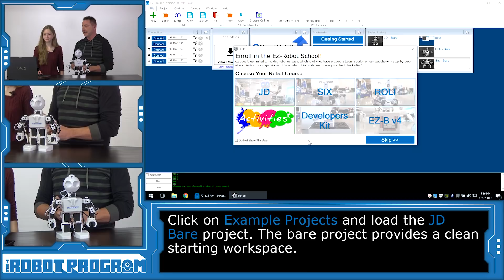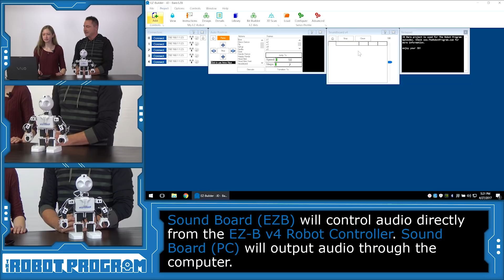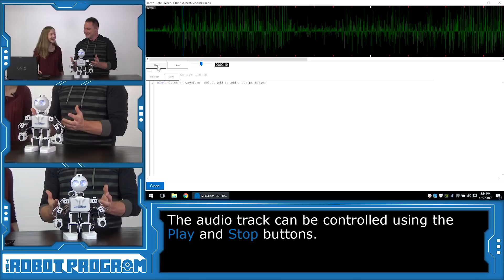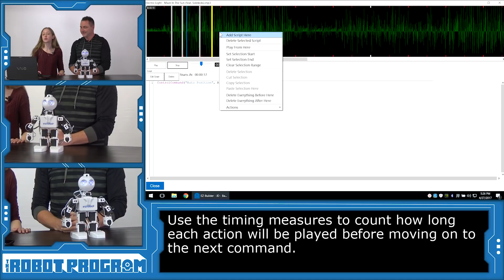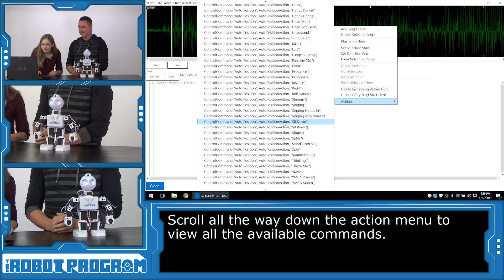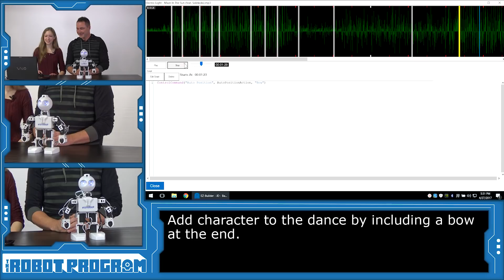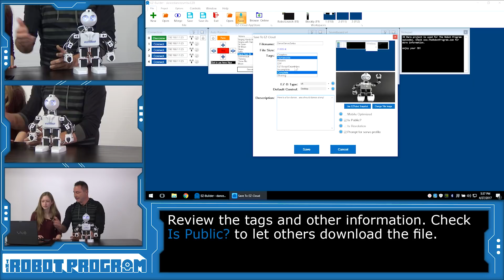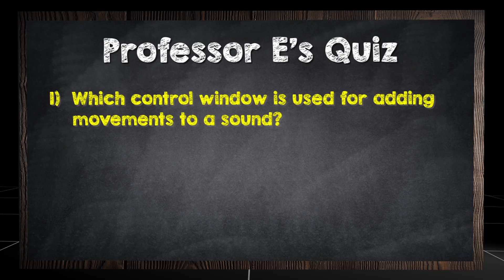The Robot Program 034 - Teaching JD Humanoid to Dance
Robot Overlord DJ Sures and special guest Kyra show you how to create your own dance with JD using the Soundboard and Auto Position controls.